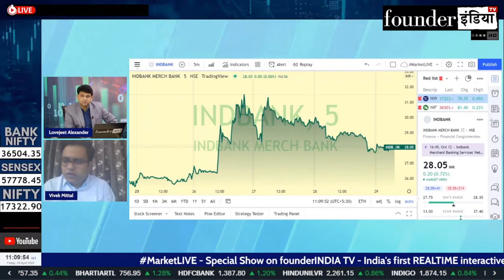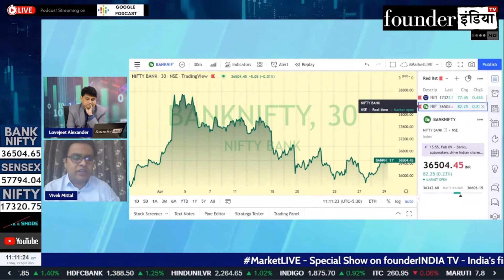Bank of Maharashtra Ltd. के शेयर में क्या करें? Expert Opinion by Vivek Mittal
जानिए हमारे stock market expert Vivek Mittal की राय |

Analysis of: Bank of Maharashtra Ltd.